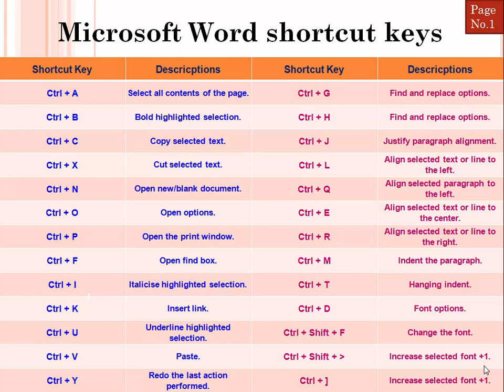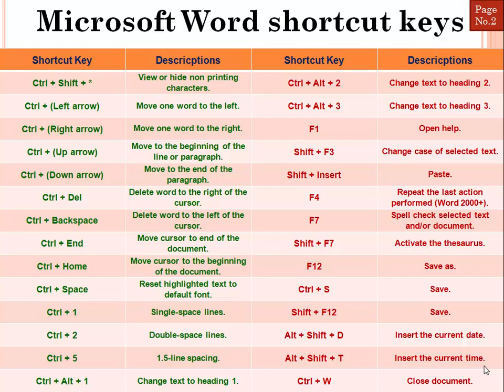Microsoft Word shortcut keys.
Microsoft Word shortcut keys#in this video all Microsoft word shortcut keys very useful shortcut keys .